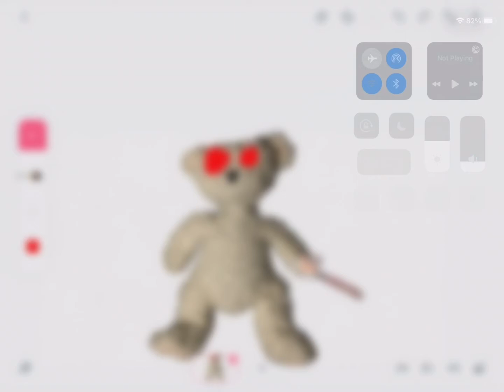My other fanmade skin